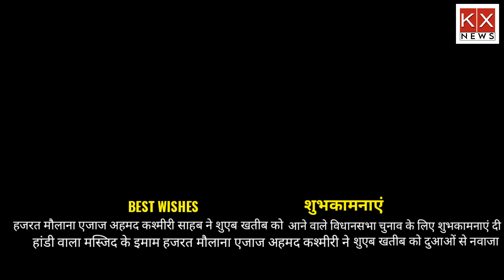हांडी वाला मस्जिद के इमाम मौलाना एजाज कश्मीरी ने शुएब खतीब को विधानसभा चुनाव के लिए दी शुभकामनाएं